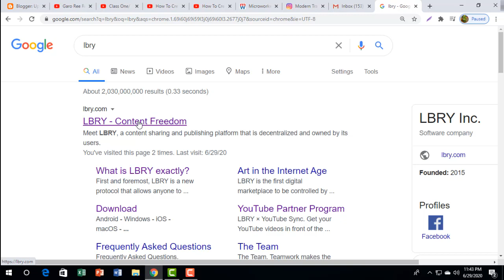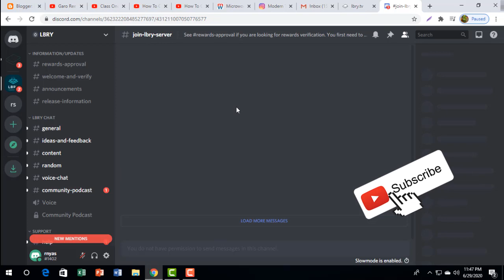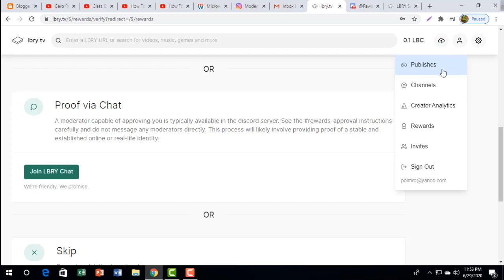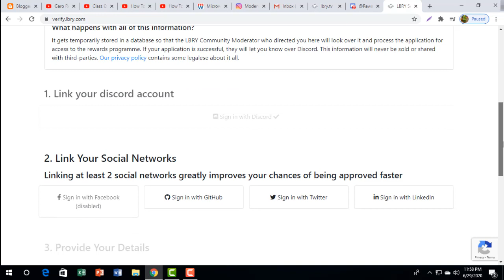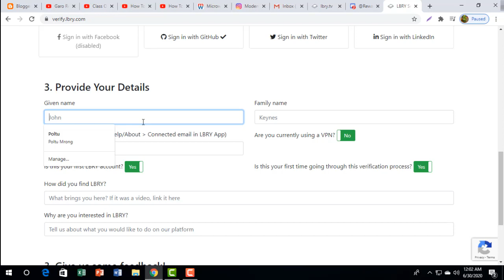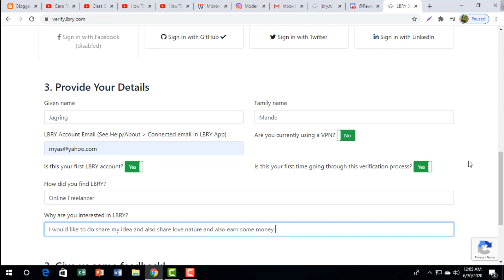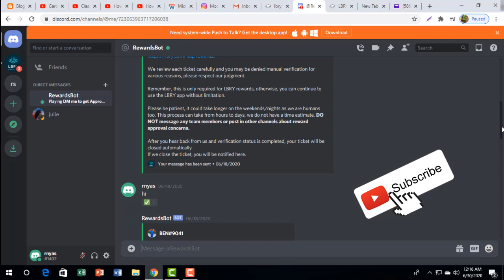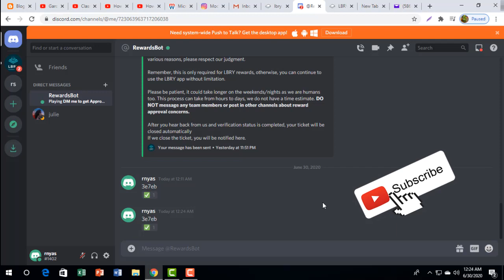How To Create Account on LBRY TV Verify Reward Earn LBC Daily 2020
You also earn free Lbc from this site and also earn some money by exchanging the lbc in many site one site is microworkers .com site there are many employer given money by exchanging the money.
$$$$$$$$$$$$$$$$$$$$$$$$$$ Follow link prove video are who needs jobs every day $$$$$$
$ how to add Your blogger website in Google AdSence account free blog site and get approved 2920,
$ How to solve fixed You need to fixe something to add google AdSense in blogger or WordPress 2021;
how to do Blog content set price per content on Blog sider ber at microworkers job;
FOR MORE microworkers Job how you can do any kinds of microworkers job here linkis , how to ads advertise banner in your blogger website/ব্লগ ওয়েবসাইটে কী করে এড বেনার যোগ টাগ করবো;
UTUT GPS Locator Anti-Theft Magnetic Mini GPS Locator Tracker GSM GPRS Real Time Tracking Device Black Bag Package only Price $14.99;; Website MORPHER.com Sign up Fast Payment 100
Hidden Magnetic GPS Tracker Car Tracking Device with Software (2 Month Battery) Real-Time Truck, Asset, Elderly, Teenager Tracker Price $144.99
how to create Gmail Account after create delete phone number change any your personal details 2021
microworkers job daily earn money, microworkers site easily earn money daily work only one hour, Part-time job at microworkers.com, full-time job at microworkers site, microworkers site job it's free and earn money daily,
Create a Facebook Account without a Phone Number & change country2021 Gmail Create an Account and delete the phone number after created Gmail successfully 2021
how to do content automation sign up at microworkers jobs ;;;free vpn life time for PC Laptop computer
Data entry job earn $10 in 30 minutes at micro workers site with 100 Prove 100 % in 2020